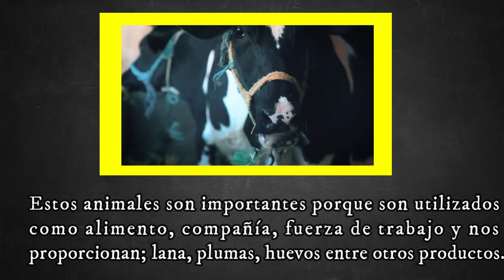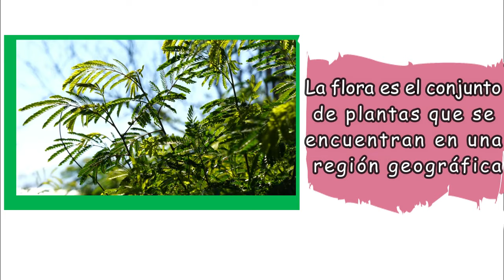FLORA Y FAUNA | DEFINICIÓN Y EJEMPLOS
¿Qué es flora?, ¿Qué es fauna?, ¿Por qué son importantes?
Descubre las respuestas en este video